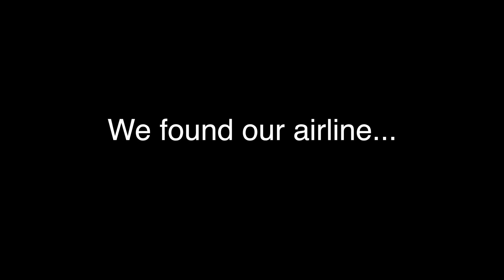BTS 6 - Prague